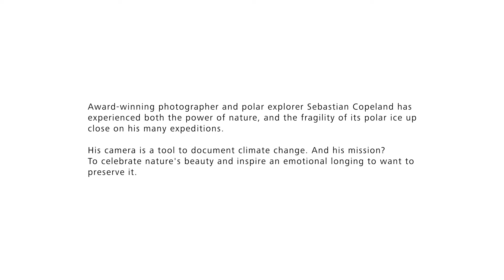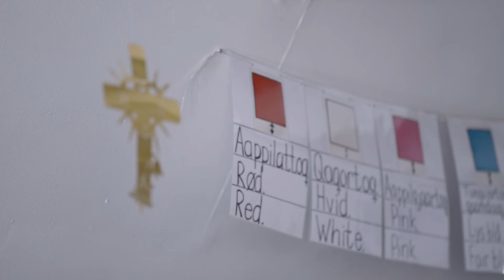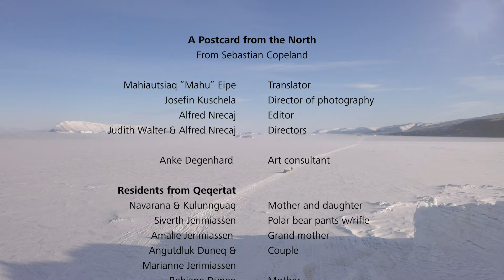A Postcard from the North - Exploring Nature and People in Greenland by Sebastian Copeland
Award-winning photographer and polar explorer Sebastian Copeland has experienced both the power of nature, and the fragility of ist polar ice up close on his many expeditions. Sebastian Copeland traveled to the smallest community in northern Greenland. His goal: to document what might no longer be there in many years' time.